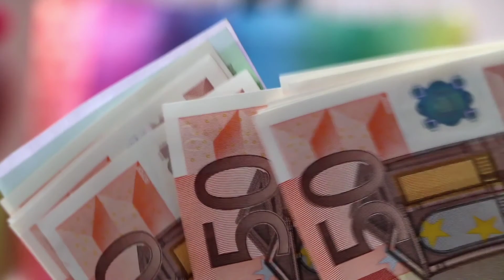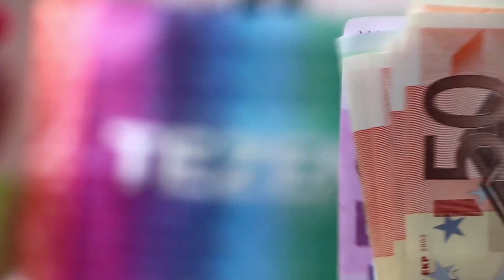"Destination of Interest" Music Video by: Sound Dipper